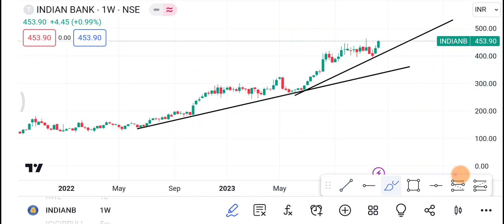18 December Indian Bank Share | Indian Bank Share latest news | Indian Bank Share price today News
1-) Indian Bank Share
2-) Indian Bank share news today
3-) Indian Bank share latest news
4-) Indian Bank share price
5-) Indian Bank share analysis
6-) Indian Bank share price today